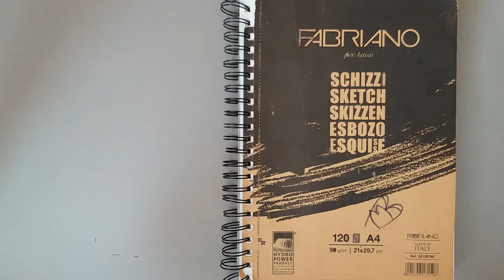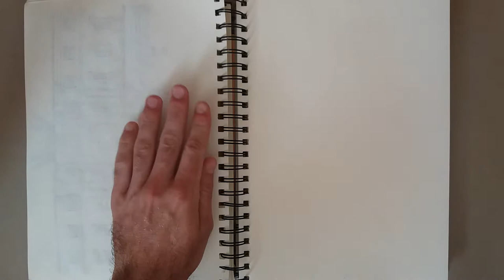ОГЛЯД СКЕТЧБУКУ. МІЙ СКЕТЧБУК. Малюю архітектуру.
У відео представляю свій скетчбук. Збірка скетчів за час карантинних обмежень.